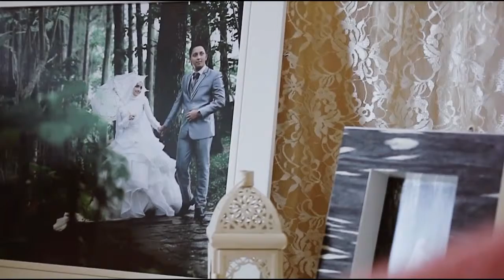Muslim Wedding Clip Intan & Shogi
pernikahan intan dan shogi